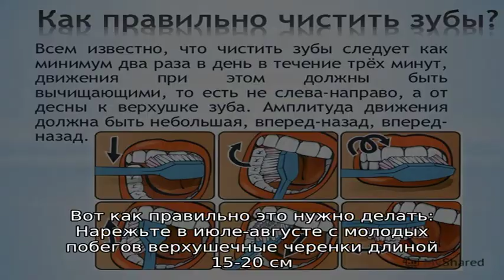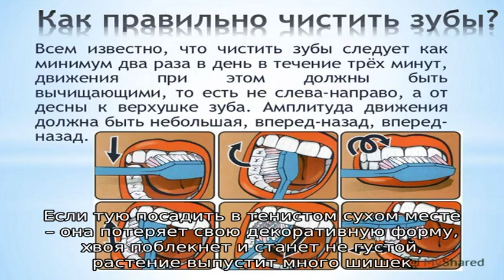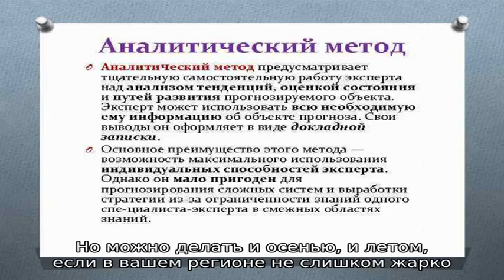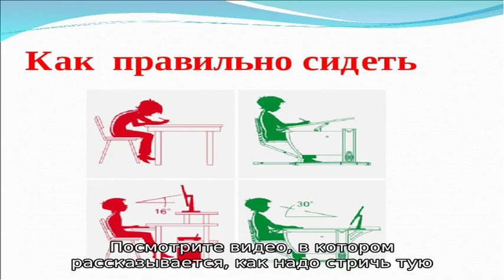Выращивание туи: посадка семенами и черенками, уход, обрезка, болезни